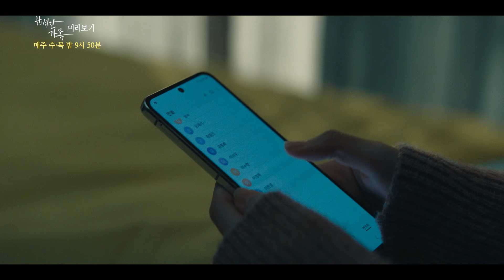[3-4회 예고] 조심해야 해, 너희 아빠랑 엄마 [완벽한 가족/Perfect Family] | KBS 방송